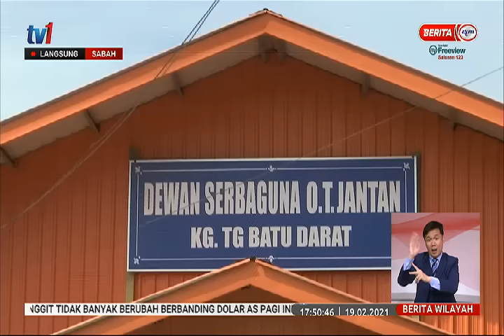19 FEB 2021 - BERITA WILAYAH – LANGSUNG DARI SABAH